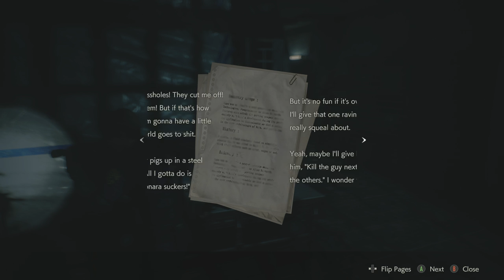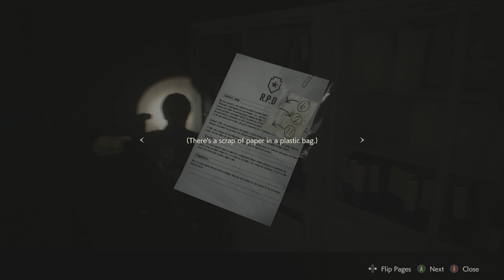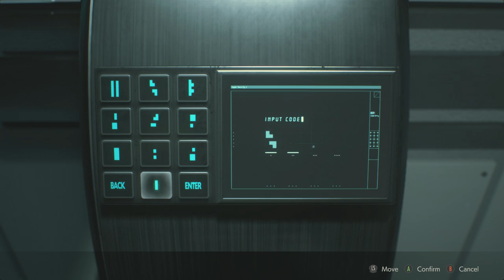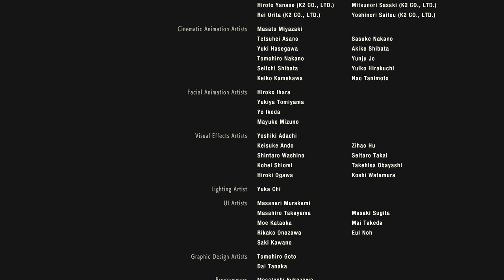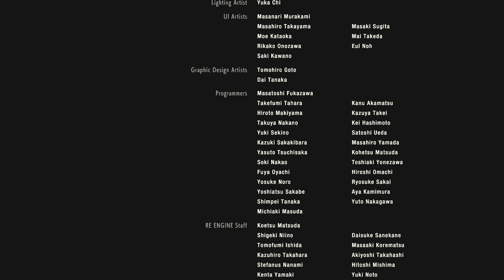CHAOS SPEEDRUN RESIDENT EVIL 2 full run on Leon B with 4 mods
hope you guys enjoy this and hopefully i can upload Claire A and B before my birthday on 23rd next week